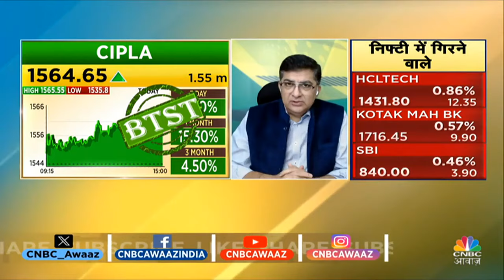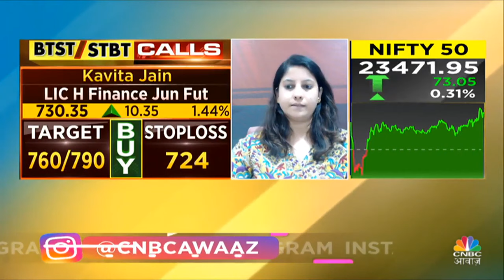Share market holiday | BTST STBT | Share Market में जानें क्या है Experts के Trading Ideas| Business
n18oc_business